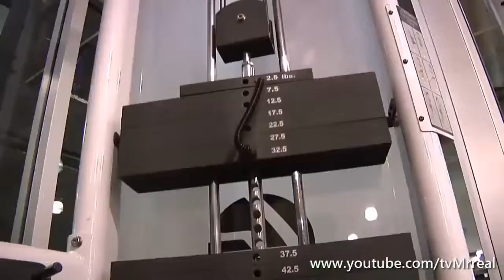Bodybuilding Motivation - Live Your Dream & Share Your Passion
Bodybuilding Motivation Past & Present & Future Of Forever !Compilation Full Past & Present & Future Of Forever ! Bodybuilding Motivation Compilation Full but ...